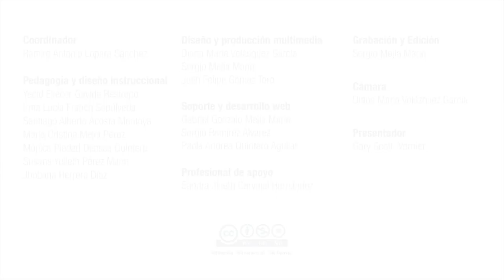Virtual English Level 4 Kangaroo assaults police officer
World News Report.
An Australian police officer has fallen victim to a brutal sexual assault by an aggressive kangaroo in heat reports the Canberra Morning Herald this week. The attack occurred at 2 am yesterday after police officers responded to residents who were alarmed by an intruder on their property.

Coordinador

Soporte Tecnológico